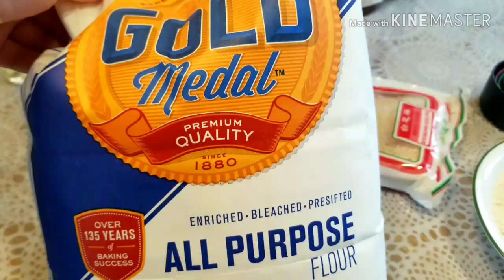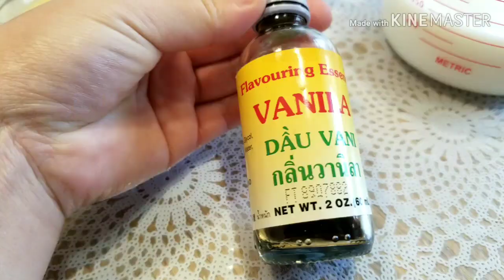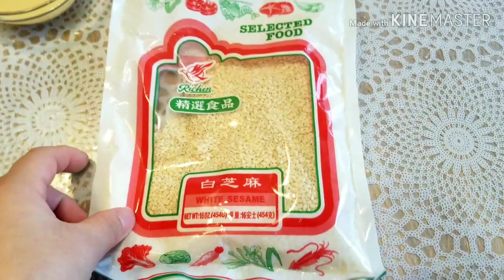Hallow donuts| Vietnamese Desserts| Qhob noom qav kaws ncuav kib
Ingredients;
- 2 1/2 cups all- purpose flour
- 1 1/2 cups bread flour
- 1 cup sugar
- 2 1/2 tsp active dry yeast
- 3 tsp baking powder
- 1 1/2 tsp of salt
- 3 tbsp sweetened condensed milk
- 2 tsp vanilla extract
- 350 ml warm milk or water
- white sesame seeds -
- cooking oil

*I hope you like this video! It would mean so much to me if you share this recipe with your friends.

Category
Entertainment